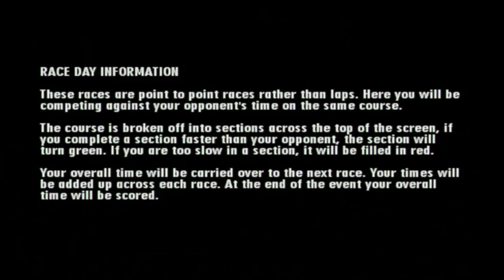Let's Play RalliSport Challenge 2 - Part 15 - Novice Rally Unlimited